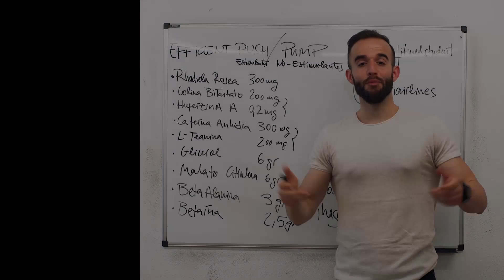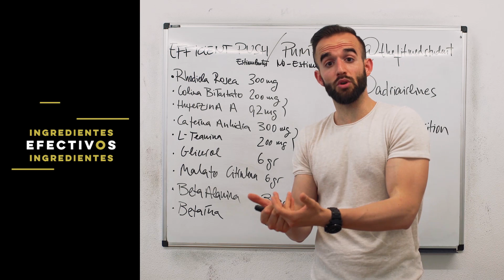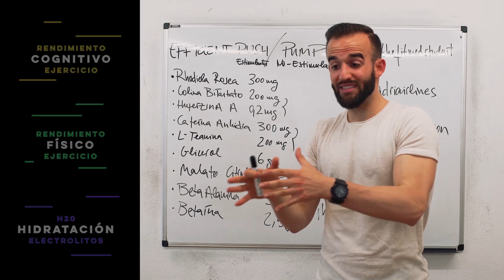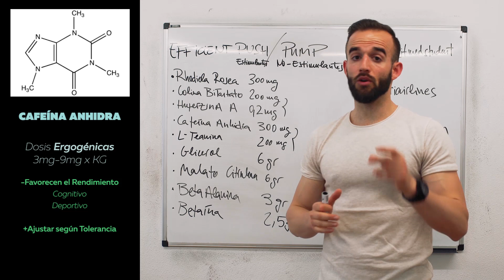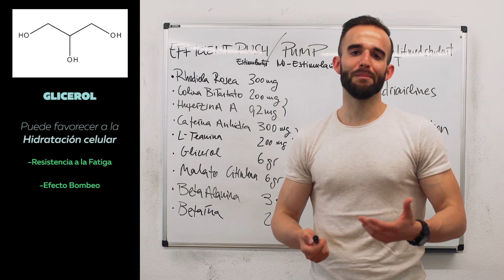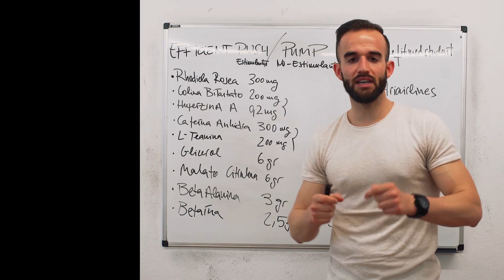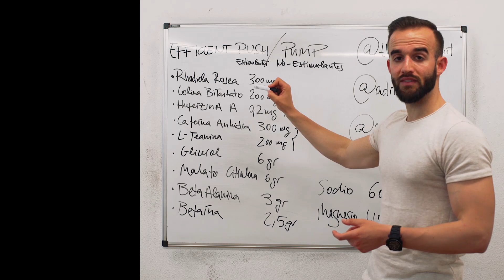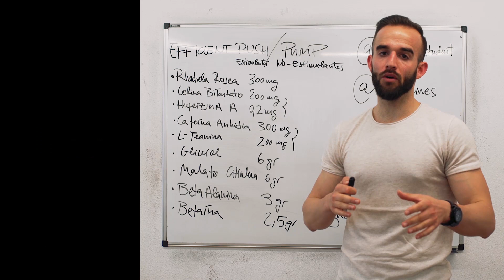EFFICIENT PUSH & EFFICIENT PUMP - ANÁLISIS DETALLADO DEL NUEVO PRE-ENTRENO DE EFFICIENT SCIENCE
Análisis en detalle de nuestra última creación codo con codo junto al equipo de EMfit Nutition. Dos productos con una filosofia clara: ingredientes efectivos a dosis efectivas.
 ¡Esperemos que os haya gusatado!

con mi código ANTELM me apoyais a mi y os lleváis un descuento. No dudéis seguirnos en instagram @emfit_nutrition @effcientxscience

Grabador por @adriairlines
Editado por @marcos_dgraphic
BIBLIOGRAFIA
1. Owen GN, et al. The combined effects of L-theanine and caffeine on cognitive performance and mood. Nutr Neurosci. (2008)
2. Giesbrecht T, et al. The combination of L-theanine and caffeine improves cognitive performance and increases subjective alertness. Nutr Neurosci. (2010)
Glaister M, et al. Caffeine and sprinting performance: dose responses and efficacy . J Strength Cond Res. (2012)

Glaister M, et al. Caffeine supplementation and multiple sprint running performance . Med Sci Sports Exerc. (2008)

Bendahan D, et al. Citrulline/malate promotes aerobic energy production in human exercising muscle. Br J Sports Med. (2002)

Bescós R, et al. Acute administration of inorganic nitrate reduces VO(2peak) in endurance athletes. Med Sci Sports Exerc. (2011)

Lee EC, et al. Ergogenic effects of betaine supplementation on strength and power performance. J Int Soc Sports Nutr. (2010)

Walter AA, et al. Six weeks of high-intensity interval training with and without beta-alanine supplementation for improving cardiovascular fitness in women. J Strength Cond Res. (2010)
Patlar, Suleyman, Hasan Yalçin, and Ekrem Boyali. "The Effect of Glycerol Supplements on Aerobic and Anaerobic Performance of Athletes and Sedentary Subjects." Journal of Human Kinetics 34 (2012): 69-79. PMC.

Un poquito más de mi:
Soy Médico.
Opositor para el examen MIR 2020
Formulador de suplementos basados en ciencia para EMfit Nutrition (cod. Descuento ANTELM)
Soy Entrenador Personal Certificado por ANEF y co-CEO de FMSCOACHING.
Competí en Men's Phisyque en la categoria de junior.